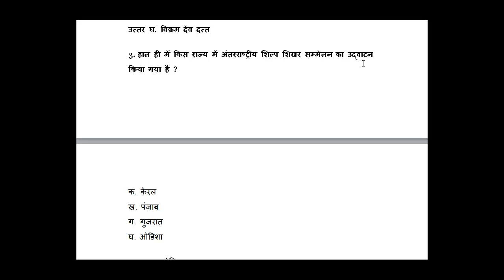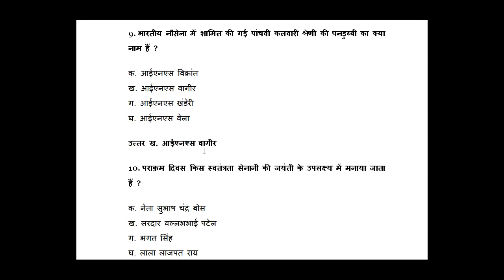Daily Current Affairs, GK, in Hindi 24 - January - 2023